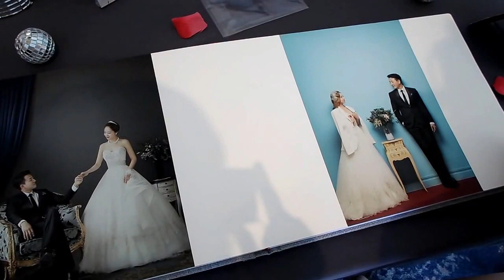Living in Korea: Korean Wedding Ceremony & Baseball Vlog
Hey guys! Spent my Saturday at my belly dancing teacher's wedding. So here's my weekend vlog.
She had the full on Korean wedding ceremony with belly dancers, korean buffet, and pole dancing (which I didn't get on cam). There's also some short clips of baseball. The Kia Tigers and the Doosan Bears.
Here's my vlog. Let me know what you think.